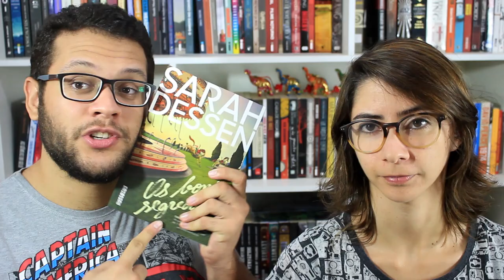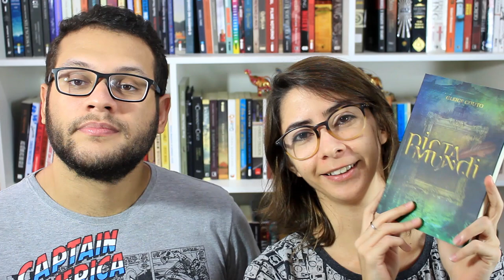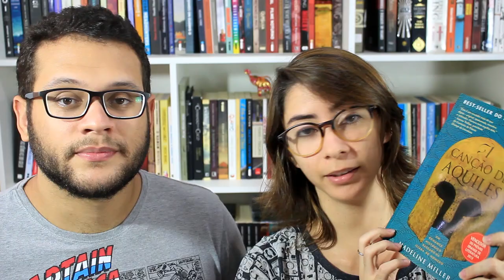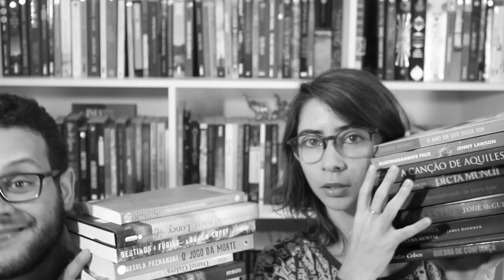TBR MLI2016 - Maratona Literária de Inverno | Elefante Literário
Faça suas compras na Amazon através do

Se interessou por algum dos livros? Compre com nossos links e ajude o canal! :D

Quebra de confiança
O jogo da morte
Maze Runner - A cura mortal
Os bons segredos
Belo desastre
A desconstrução de Mara Dyer
Cidade de Vidro
O pintor de memórias
A canção de Aquiles
Dois garotos de beijando
O ano em que disse sim
Destinos e fúrias
Alucinadamente feliz